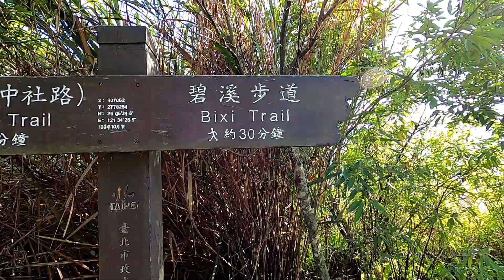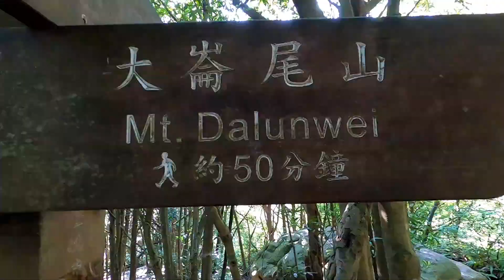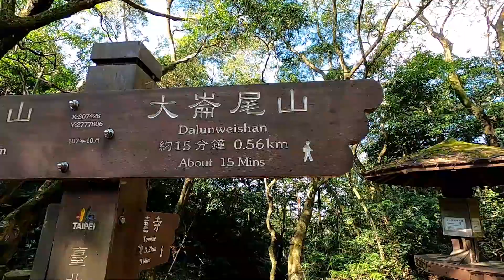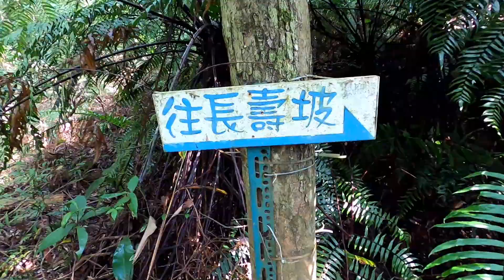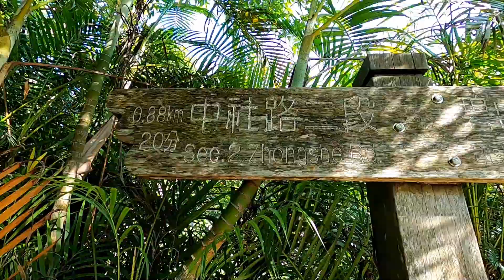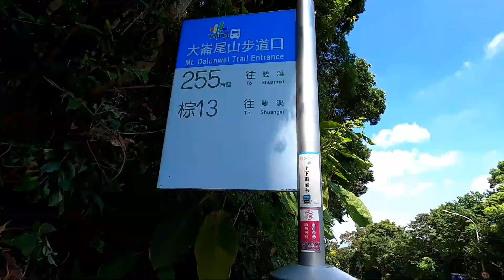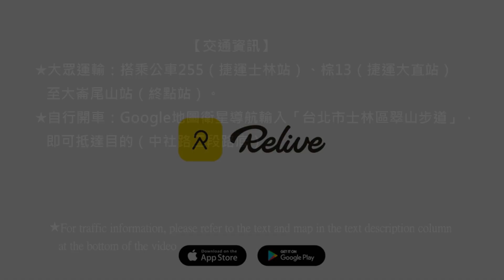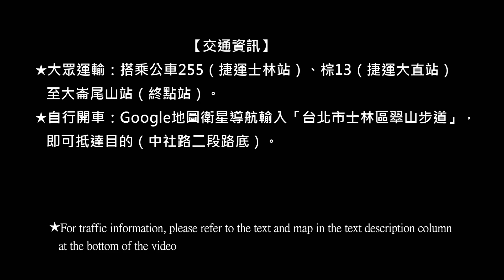翠山步道+碧溪步道+大崙尾山步道+中社步道, 台北小溪頭森林浴環狀健行路線之一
位於外雙溪的台北小溪頭健行路線之一，從中社路二段路尾的翠山步道入口出發，連走翠山步道、碧溪步道、大崙尾山步道、中社步道，順路造訪仙座台山，然後回到翠山步道入口，環狀一圈約4.4公里，旅行時間約2.5小時（含拍片及休息）。

One of Taipei’s Xiaoxitou hiking trails in Waishuangxi. Starting from the entrance of Cuishan Trail at the end of Section 2, Zhongshe Road, walking the the Cuishan Trail, Bixi Trail, Dalunwei Mountain Trail, Zhongshe Trail, and visit Mt. Xian-Zuo-Tai by the way, then return to the entrance of Cuishan Trail, a circular route is about 4.4 kilometers in length, travel time is about 2.5 hours (including filming and rest).

翠山步道入口→25分鐘→長壽坡休息區→6分鐘→接碧溪步道→25分鐘→接大崙尾山步道→20分鐘→大崙尾山涼亭→25分鐘→燕溪古道入口→5分鐘→仙座台山→5分鐘→回到中社步道→3分鐘→中社步道入口(中社路二段)→5分鐘→停車處, 全長約4.4公里，環狀步行時間約2.5小時 (含拍片及休息)
Entrance of Cuishan Trail → 25 minutes → Changshoupo Rest Area → 6 minutes → Bixi Trail → 25 minutes → Dalunwei Mountain Trail → 20 minutes → Dalunwei Mountain Pavilion → 25 minutes → Yanxi Historical Trail entrance → 5 minutes → Mt. Xian-Zuo-Tai → 5 minutes→Zhongshe Trail→3 minutes→Zhongshe Trail Entrance (Section 2 of Zhongshe Road)→5 minutes→my parking area, about 4.4 kilometers in length, about 2.5 hours of circular walking time (including filming and rest)

翠山步道入口設有流動廁所
There is a mobile toilet at the entrance of Cuishan Trail

★大眾運輸：搭乘公車255（捷運士林站）、棕13（捷運大直站）至大崙尾山站（終點站）。
★自行開車：Google地圖衛星導航輸入「台北市士林區翠山步道」，即可抵達目的（中社路二段路底）。
★Public transportation: Take bus 255 (Shilin MRT Station), Zong 13 (MRT Dazhi Station) to Dalun Weishan Station (terminal station).
★Drive by yourself: Enter "Cuishan Trail in Shilin District, Taipei City" on Google Maps satellite navigation to reach the destination (the end of Section 2,  Zhongshe Road).

★Tony的自然人文旅記第1057篇 -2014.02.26 翠山步道．大崙尾山．中社步道

★Tony的自然人文旅記第1059篇 -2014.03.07 燕溪古道．仙座台山

★Tony的自然人文旅記第1485篇 -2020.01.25 旅行影片：台北小溪頭環狀步道